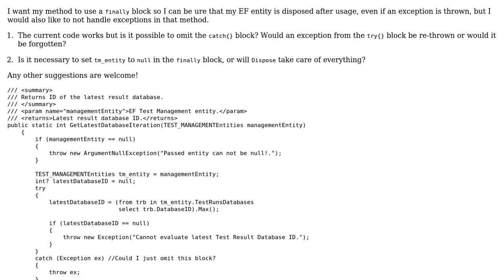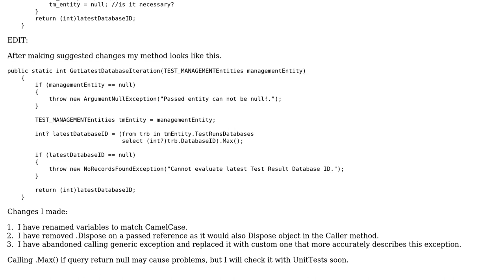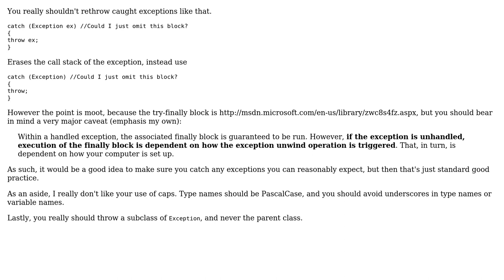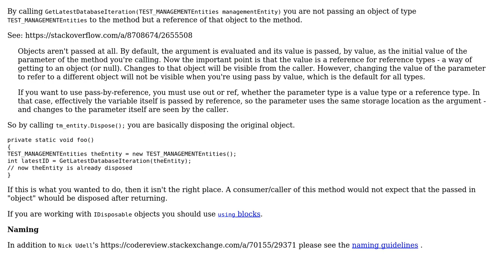Code Review: Returning latest database ID (2 Solutions!!)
Code Review: Returning latest database ID

With thanks & praise to God, and with thanks to the many people who have made this project possible! | Content (except music & images) licensed under CC BY-SA | Music | Images & others | With thanks to user svick user Rafal.S user Nick Udell user Heslacher and the Stack Exchange Network Trademarks are property of their respective owners. You are responsible for your own actions.